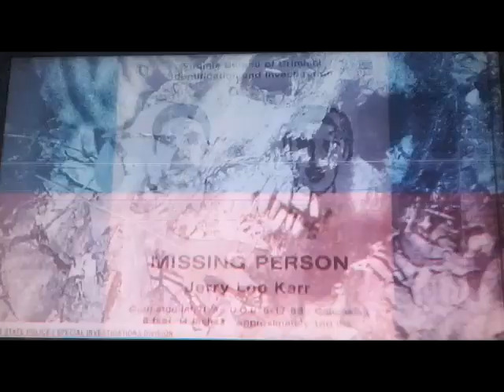Film Review - Mortal Remans